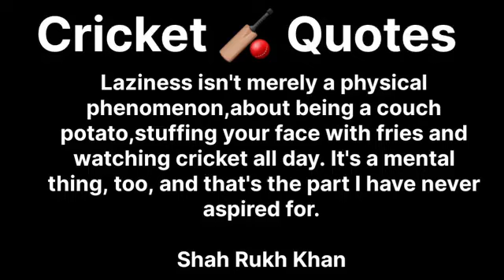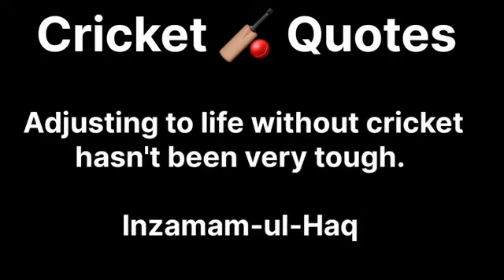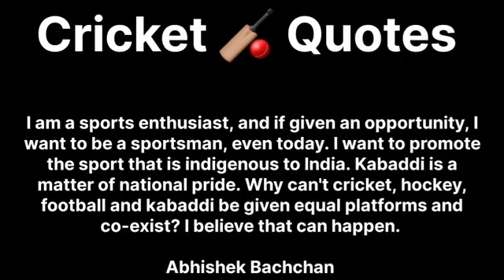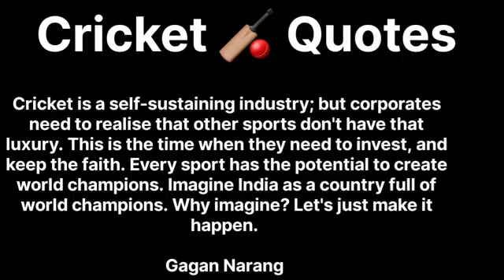Cricket Quotes 🏏 Impression For cricket Fans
Cricket Quotes | Inspirational Quotes for Cricket Fans

**Description:**

Cricket is a game of glorious uncertainties, but it's also a game that teaches us important values such as sportsmanship, respect, and fair play. In this video, we share some of our favorite cricket quotes that capture the essence of the game.

You can also add more specific tags related to the quotes you feature in your video, such as:

* "cricket is life" quote
* "cricket is a gentleman's game" quote
* "cricket is more than just a game" quote
* "cricket is a game of glorious uncertainties" quote
* "cricket is like life" quote